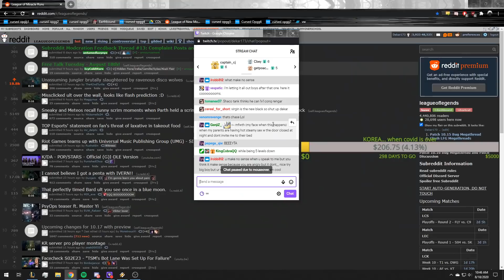HIGH ELO RENGAR SHOWS YOU HOW TO OUTPLAY AATROX